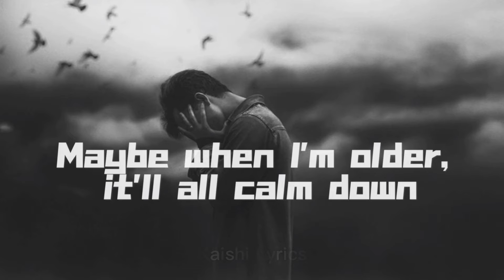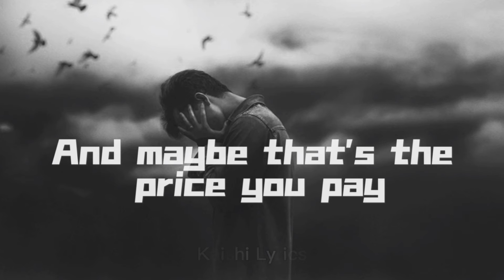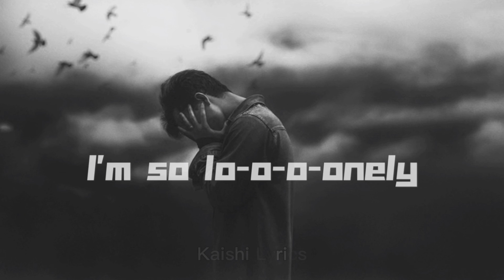Justin Bieber/Benny Blanco -Lonely(Lyrics